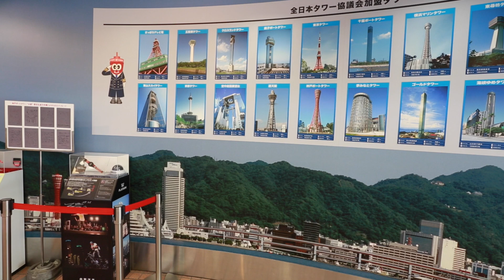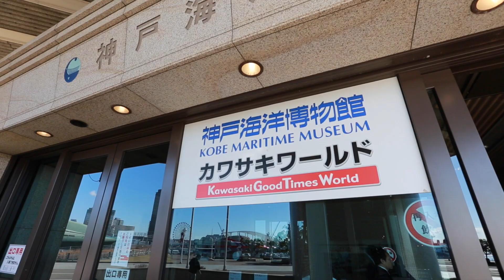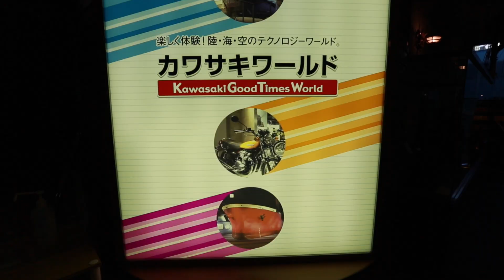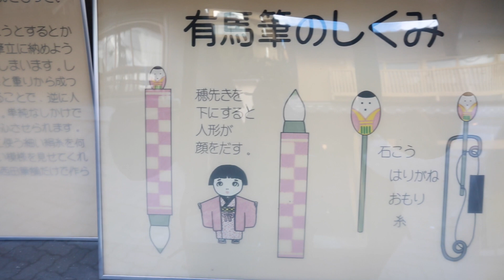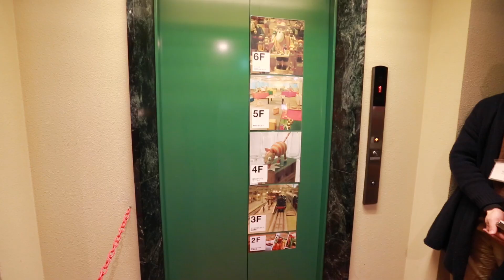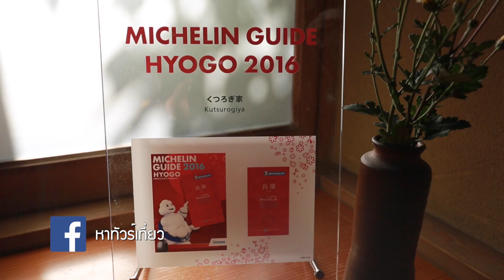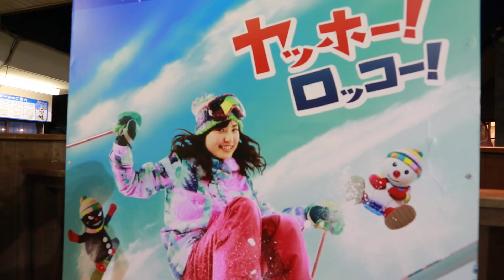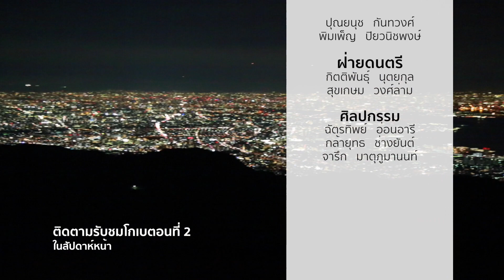เที่ยวโกเบ ตอนที่ 1โกเบทาวเวอร์ พิพิธภัณฑ์คาวาซากิ อารีมะ ออนเซ็น【OFFICIAL】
ออกอากาศวันเสาร์ที่ 27 กุมภาพันธ์ 2559
ทุกวันเสาร์เวลา 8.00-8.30 น. | ทาง Digital TV ช่อง 3 SD ช่อง 28

ชมรายการย้อนหลังทุกตอนได้ที่

อ่านนิตยสารฉบับย่อได้ที่